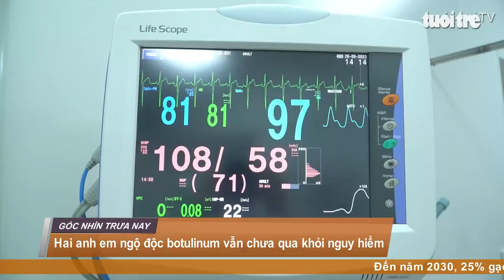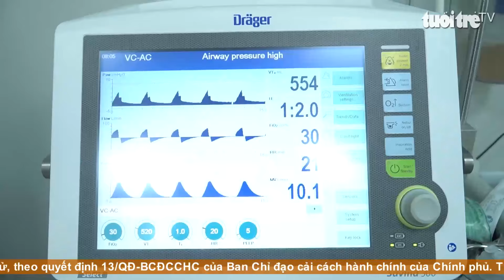Góc nhìn trưa nay | Quy hoạch mở rộng Làm thế nào để Đà Lạt mãi xanh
Chương trình với nhiều thông tin đáng chú ý: Hai anh em ngộ độc botulinum vẫn chưa qua khỏi nguy hiểm; Hậu Giang sạt lở làm sụp, lún 5 căn nhà người dân; Vụ phân xác ở Bình Dương: Công an phát thông báo tìm kiếm tới doanh nghiệp...